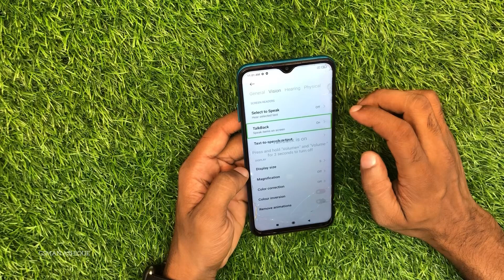Redmi 9 Prime How to Disable Talkback or Voice Over I GSMAN ASHIQUE I